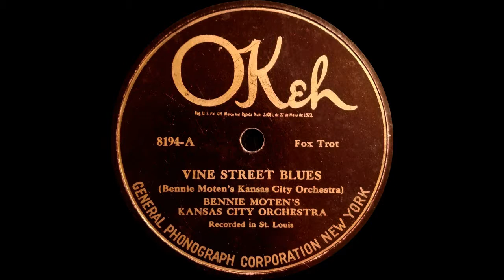Bennie Moten's Kansas City Orchestra - "Vine Street Blues" - 1924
"VINE STREET BLUES"
(Bennie Moten)
- Fox-trot -
Bennie Moten's Kansas City Orchestra
Okeh 8194
Rec : Saint-Louis (Missouri, USA) - November 29th 1924.